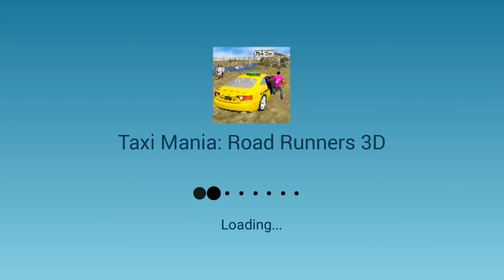Taxi Mania: Road Runners 3D - Android Gameplay HD